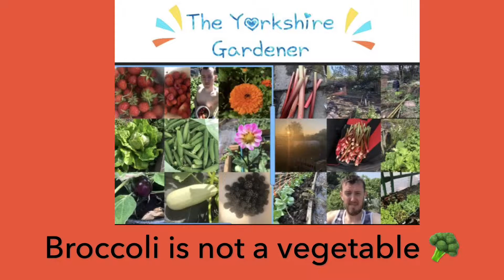Unraveling the Mystery: Is Broccoli a Vegetable or a Fruit? - A Gardener's Perspective.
In this video, we’ll dive into the fascinating question: Is broccoli a vegetable or a fruit? While we all know broccoli as a common garden staple, its classification might surprise you! We’ll explore what truly defines a vegetable versus a fruit, break down the science behind broccoli’s classification, and give you a gardener’s perspective on this popular plant. Perfect for curious minds and garden enthusiasts alike!

Watch along to discover:
- The science behind what makes a plant a fruit or a vegetable
- How broccoli fits into these classifications
- Fun insights into other commonly misunderstood garden plants

Join us as we unravel this garden mystery and learn more about the amazing world of plants!